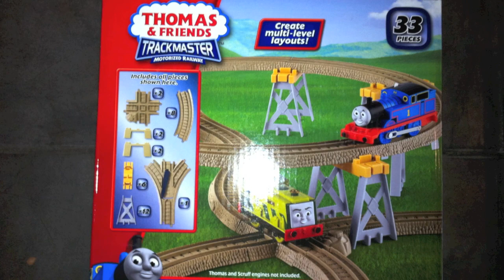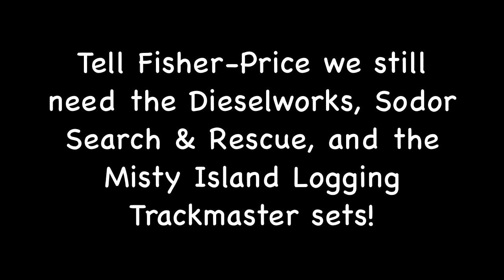Thomas and Friends Trackmaster Village New Fall 2011 Sets!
At least five new Trackmaster sets are coming!

We love making layouts, reviewing, and demoing new Thomas the Train and Friends Trackmaster products. Occassionally we will do some from the Take N Play line, but we definitely prefer the Trackmaster line. We fill this line of trains are underused in the market by the manufacturer and the consumer. We do hope that you enjoy our interpretation of our versions of Thomas Trackmaster trains and layouts. Thanks 4 sharing with us!